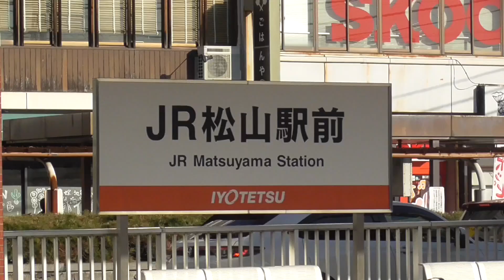伊予鉄道市内線「JR松山駅前」駅［2024.2.18］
伊予鉄道市内線「JR松山駅前」を発着する路面電車です。